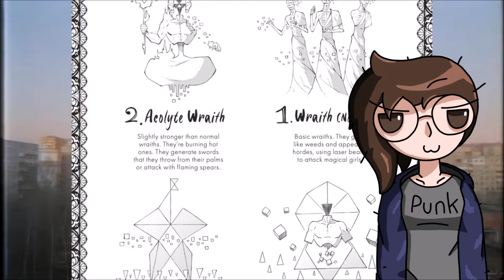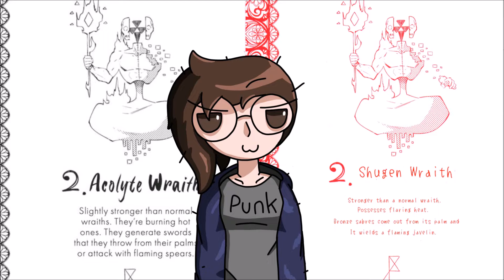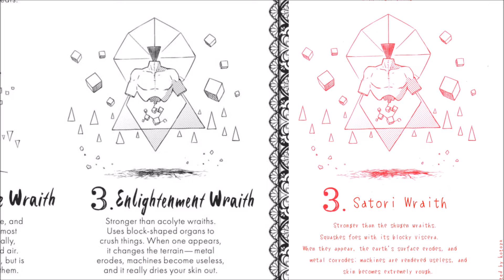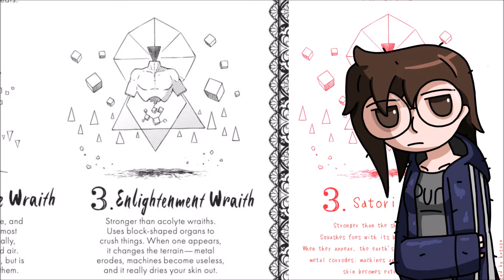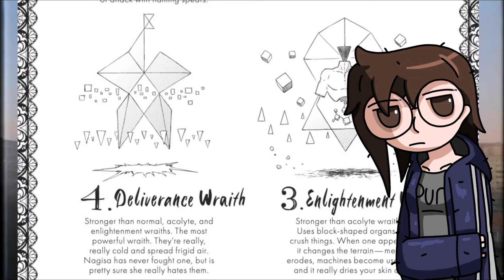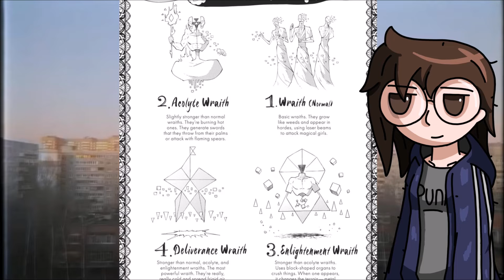Madoka Magica | What are Wraiths?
Another video about madoka lol.
Had a lot of fun making this video essay, I didn't see anyone really talking about wraiths much so I decided to make this!